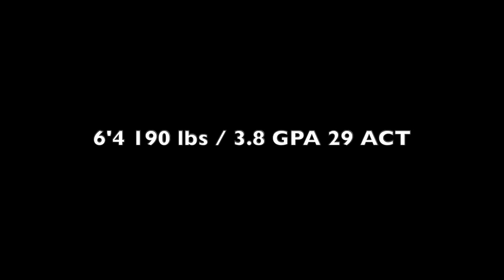Tanner Smart - 2023 - Senior Season Highlights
#35 Forward/Wing
6'4 190 lbs
3.8 GPA / 29 ACT